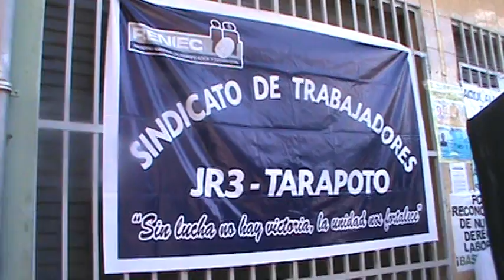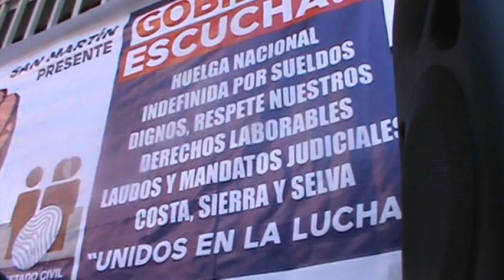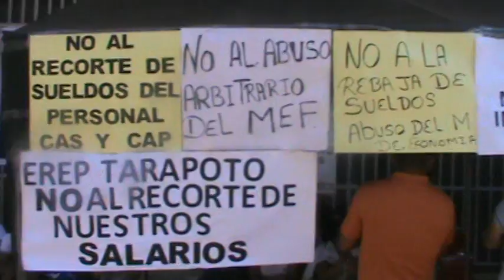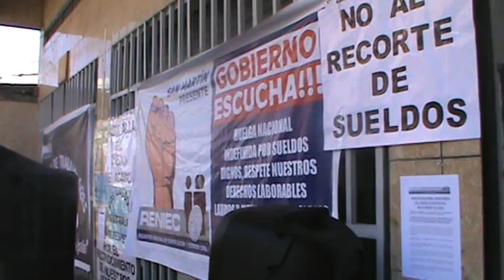TRABAJADORES DEL RENIEC REALIZARON INICIARON HUELGA NACIONAL INDEFINIDA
El personal de la RENIEC participó de una huelga indefinida desde el día de hoy, debido a los múltiples abusos que según su posición, el gobierno central viene cometiendo contra ellos, pese que tienen acuerdos colectivos ganados desde el 2012, hoy cerraron las puertas para protestar en las afueras de su local ubicado en la cuadra tres del jirón Jiménez Pimentel.